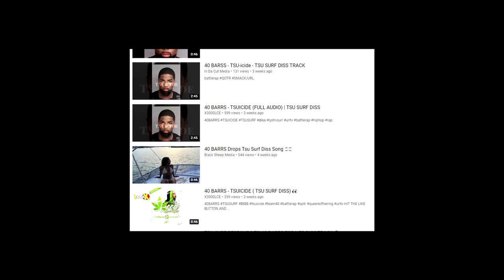URL PRESENTS KINGS VS QUEENS: TSU SURF VS 40 B.A.R.R.S TRAILER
SATURDAY OCTOBER 17TH LIVE & FOR FREE 5PM EST
TSU SURF VS 40 BARZ

THE URLTV APP BATTLE RAPS BIGGEST VOD PLATFORM

THE URLTV APP PRESENTS: SUMMER MADNESS 10 ON VIDEO ON DEMAND MONDAY SEPTEMBER 28TH
SEE ALL 6 ACTION PACKED BATTLES FOR JUST $7.99
ALSO GAIN ACCESS TO TONS OF UNRELEASED NEVER SEEN BEFORE URL BATTLES... WATCH NOME, STERILIZED 1 & 2, BORN LEGACY ETC. ALL FOR $7.99